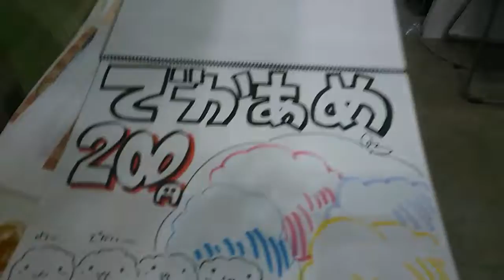NSG夏フェス 2017 わたあめ、でかあめを越える…45Lの衝撃